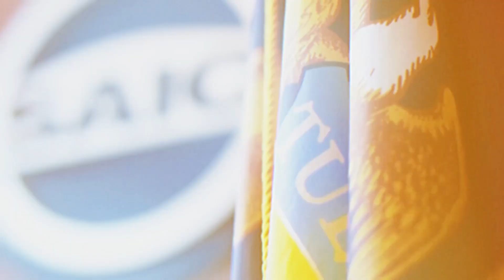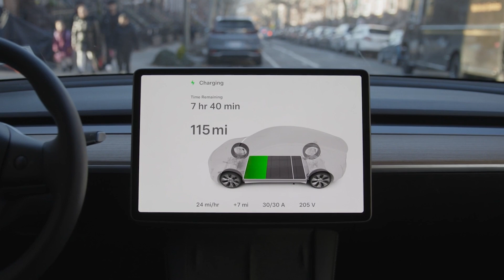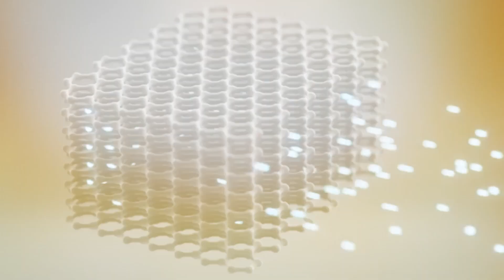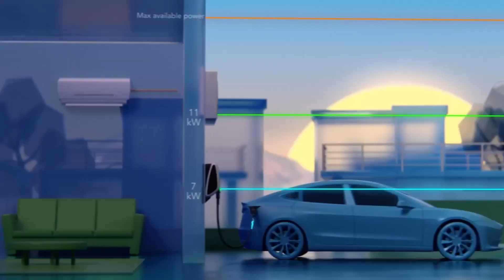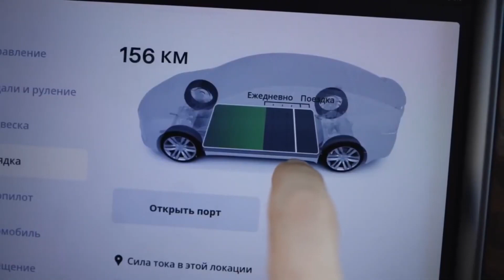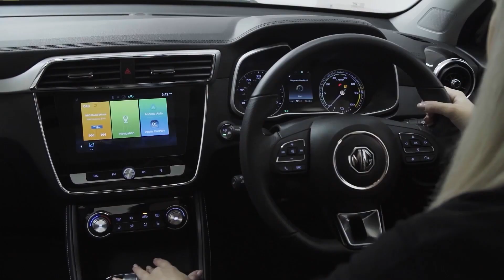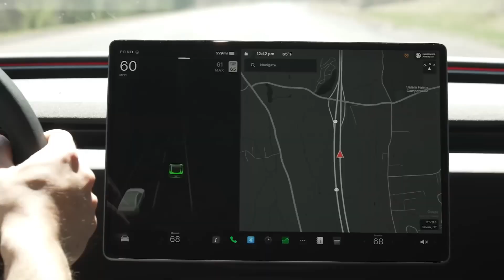HUGE NEWS: China's Cutting-Edge Battery to DOMINATE EVs!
Dive into the future of electric vehicles with IM Motors' latest marvel, the L6, boasting an unprecedented 1,000 kilometers on a single charge. Backed by powerhouses SAIC Motor and Alibaba, this innovation positions IM Motors as a formidable Tesla competitor. Explore the cutting-edge solid-state battery technology propelling the L6 ahead of the curve. What sets this vehicle apart in the EV landscape, and how does it signify a shift in the future of mobility? Join us as we unravel the secrets behind IM Motors' success, from the technological breakthroughs to the strategic alliances shaping their journey. Discover the L6's unique features, the science behind its solid-state battery, and IM Motors' vision for the electric future. With an eye on global expansion, learn how IM Motors plans to challenge the international market and redefine electric transportation.